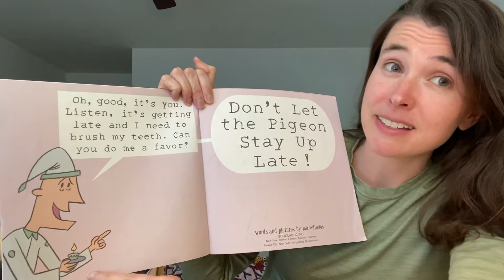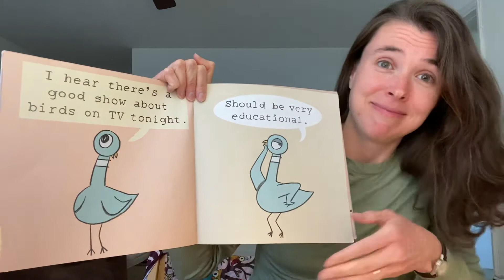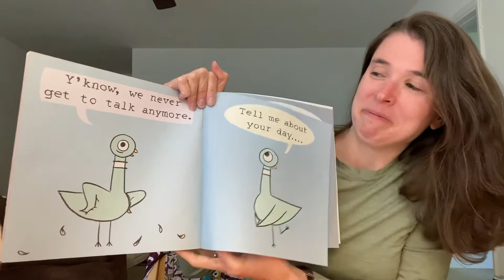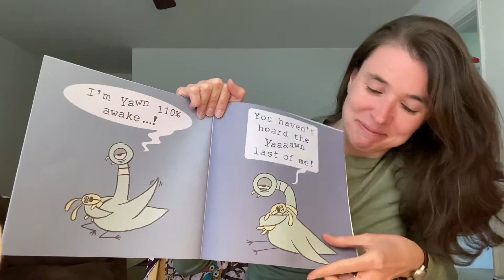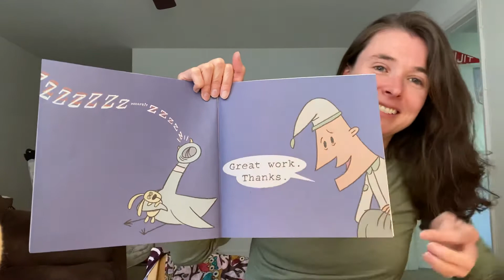Recorded Storytime no. 11.5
0:12 Hello Song
1:18 Let's read! Don't Let the Pigeon Stay Up Late by Mo Willems
5:27 Let's sing with Pigeon! One Little Yellow Beak on the Pigeon
8:18 Let's keep singing about all kinds of birds!
10:36 Let's act out a bird rhyme!
12:25 Let's dance! The Pigeon Pokey!
14:35 Let's remember and sing! The More We Read Together
15:16 Goodbye Song